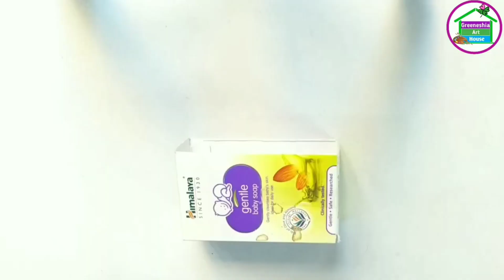birthday gift idea|DIY Gift Idea|How to make Special Birthday Card|Beautiful Handmade Birthday card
In this video you will see beautiful handmade happy birthday greeting card idea and Best reuse of waste match box craft idea

handmade greeting cards for birthday,happy birthday card for friend,birthday thank you cards,
greeting card for mother's birthday,happy birthday card,birthday wishes greeting card,
birthday cards for friends,art and craft channel,craft channel